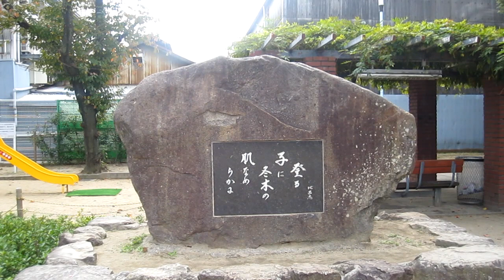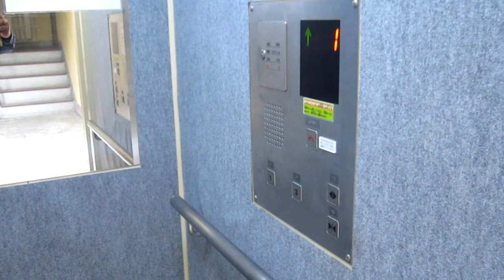塚本駅東口から神崎川駅西口まで歩く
ＪＲ神戸線で普通のみながら、宝塚線の一部の普通が通過される塚本駅。
淀川と西淀川の区境にある駅になっていて、両方向から出てくると商店街が広がってくる。
今回は東口から淀川区側歩いていくこととし、塚本本通南商店街から淀川通を横切り、塚本の北側に広がる住宅地へ。
長方形型で広大な広さを持つ塚本公園に差しかかり、マンションが多く建ち並ぶ一角からカーブ上の道路へ出てくる。
田川に入って小学校周辺を通り田川北公園から十三筋のバイパスをくぐり、山陽新幹線と貨物列車が通る線路沿いを進む。
さらに三津屋に入って戸建て住宅と市営住宅を通ると阪急神戸線沿いに入り、神崎川駅西口まで歩いた。